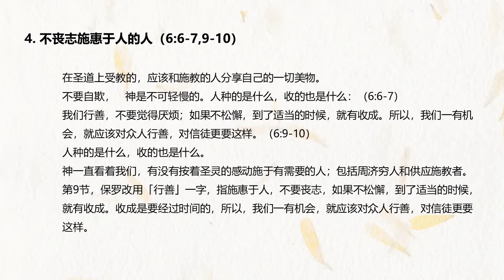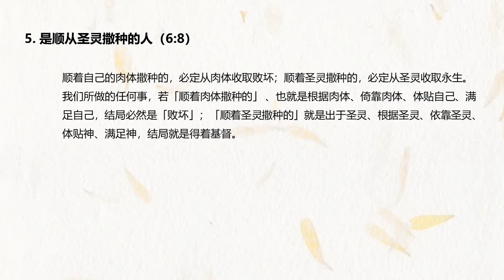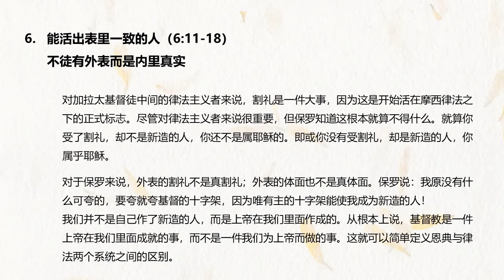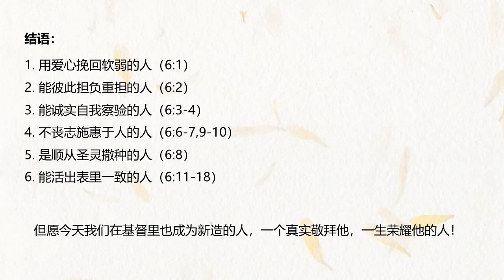加拉太书 06 || 新造的人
赞美灯塔教会奉献方式：
1. E-Wallet GIVING 电子钱包奉献 - 扫描二维码奉献

3.本地CDM现款汇款机
- 点击屏幕  -
-拿收据-
 汇款完毕